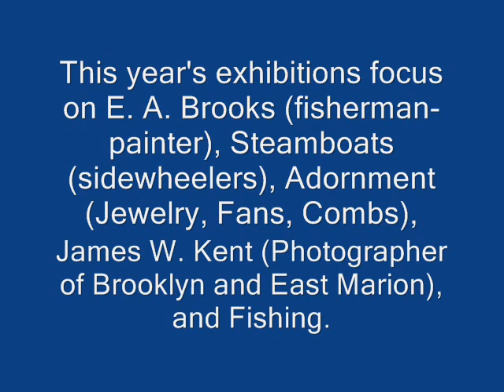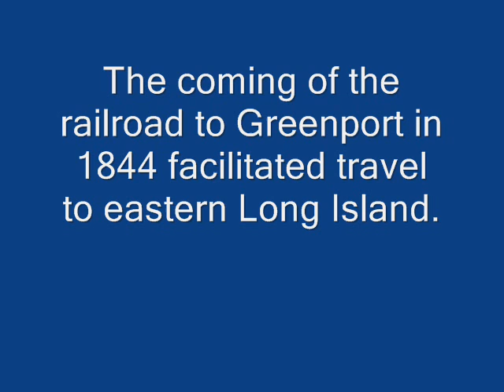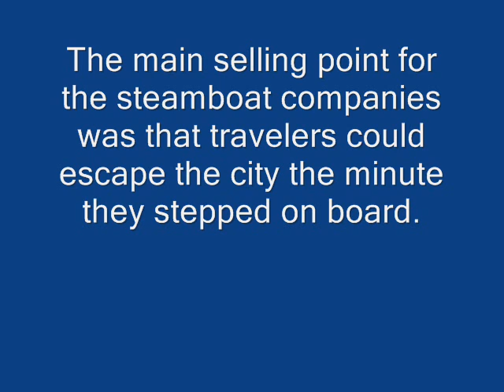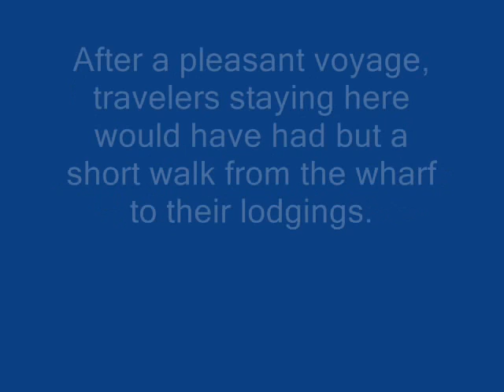Sidewheelers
Steamboats on Long Island Sound

After the invention of the steamboat revolutionized travel, the waters around Long Island saw many sidewheel paddle steamboats transport both goods and people. With steam power, transportation companies could rely on a dependable schedule. This was particularly important with the coming of the railroads. Before bridges were built over the rivers of Connecticut, the fastest way for travelers to reach Boston was to travel by water to places in Connecticut like Stonington and connect to the train to Boston. This was a fast, reliable service promoted by pioneers of the transportation industry such as Cornelius Vanderbilt. Sadly, however, such travel on Long Island Sound could also have tragic consequences, as several Currier & Ives lithographs in this exhibition illustrate.